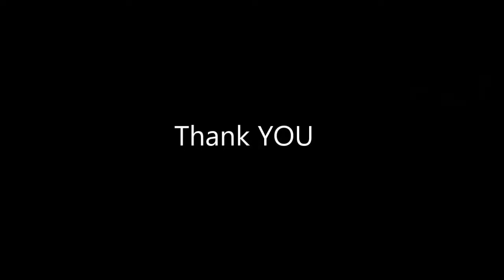Первый снег-Snow FAILS compilation ❄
Для благодарных пользователей:
For grateful users:

WebMoney:
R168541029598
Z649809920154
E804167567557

Яндекс.Деньги.
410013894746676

А вы переобулись на зиму?